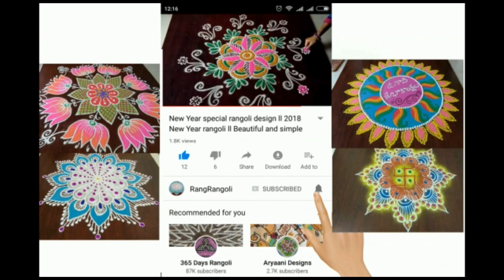Easy Swastik Kolams with 3*3 dots | Simple Swastik Rangoli | Small Muggulu | RangRangoli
3 dots rangoli
3 dots kolam
3 dots muggulu
simple swastik designs
swastik muggulu
swastik kolam
swastik rangoli
daily muggulu
small rangoli designs
new kolams